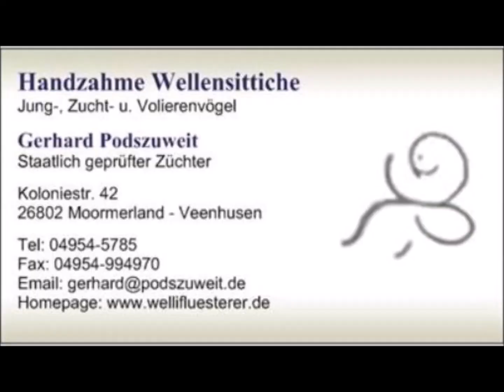2023 11 25 Knaulgras Film 2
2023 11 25 Knaulgras Film 2